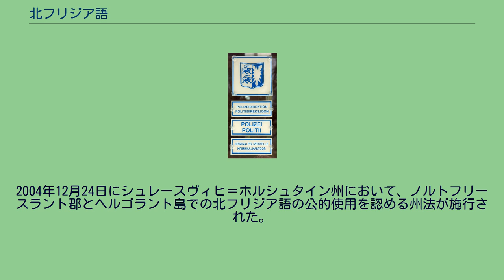北フリジア語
北フリジア語は、ドイツの少数言語の一つである。
北フリジア語とドイツ語の2言語で書かれた警察署の標識 北フリースラントに約1万人の話者がおり、大陸方言と島方言の2つの方言に大別される。
標準となる方言は特にないが、本土方言のうちの一つである「モーリング方言」（ベーキングハルデ方言）を標準語にしようと提唱されたことがある。
北フリジア語は、西ゲルマン語群の中のフリジア語の一部に分類される。
北フリースラント諸島のフェール島とアムルム島、ベーキングハルデのリーズム・リントホルムの、少数の村を例外として、大部分の地域では、もはや子供たちが北フリジア語を学ぶことはなくなっており、危機言語の一つとされている。
すべての話者が少なくとも標準ドイツ語とのバイリンガルで、多くは低地ドイツ語をも話せるトリリンガルである。
デンマークとの国境周辺の人々は、さらにデンマーク語（南ユトランド方言）を加えた4言語話者である。
2004年12月24日にシュレースヴィヒ＝ホルシュタイン州において、ノルトフリースラント郡とヘルゴラント島での北フリジア語の公的使用を認める州法が施行された。
北フリジア語の方言の分布 北フリジア語の様々な方言による文章の例。
（原文はテオドール・シュトルムの『小さなヘヴェルマン』より） フェリング方言とエームラング方言は、別々の方言ながら非常に似ており、この例では同じものになっている。